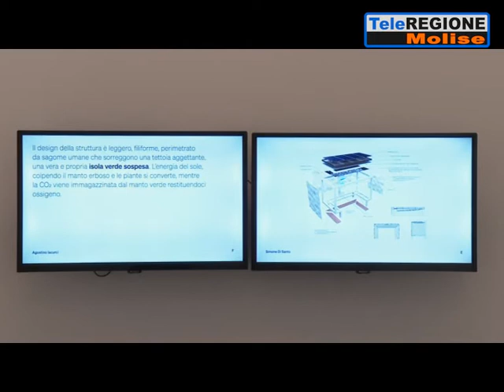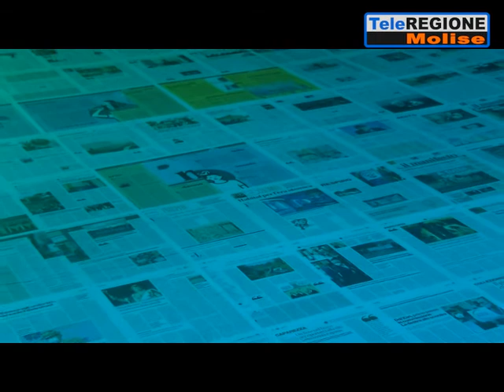Il Macte presenta il 62esimo Premio Termoli - 22/05/2021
Servizi TG | Il Macte presenta il 62esimo Premio Termoli | 22/5/2021